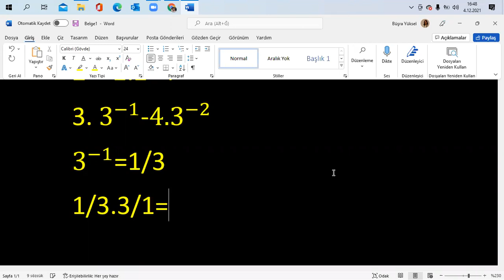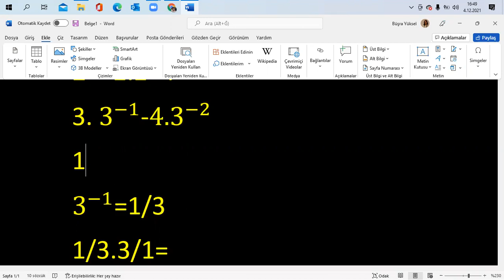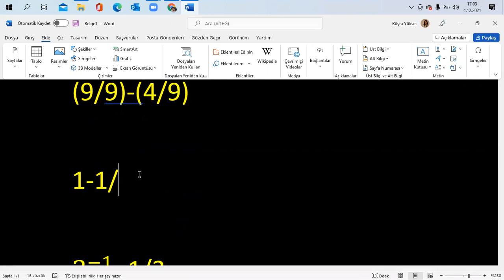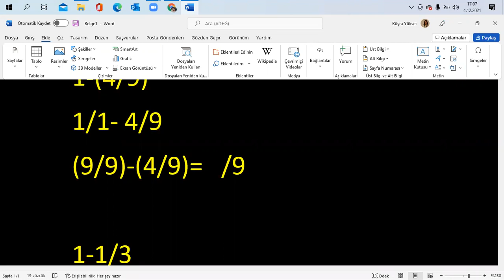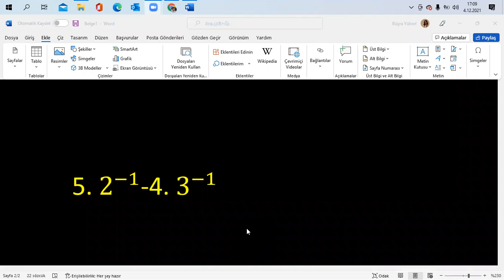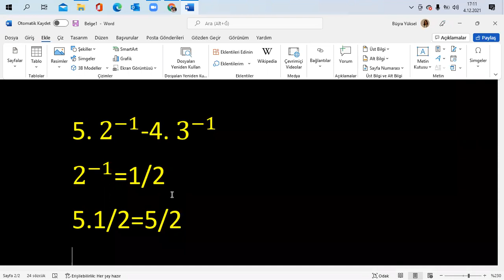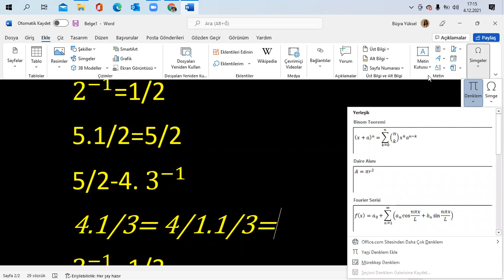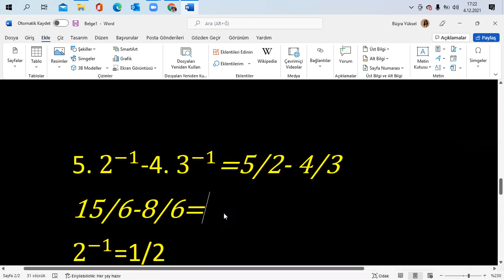8.SINIF ÖĞRENCİLERİNE LGS MATEMATİK ÜSLÜ SAYILAR DERSİ-1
8.SINIF LGS'YE HAZIRLIK MATEMATİK DERS KAYITLARI İÇİN LİNKİ TIKLA!
Engelsiz Matematik /Accessible Mathematics
Her yere bastonumuzla her bilime kulağımızla erişecek kadar bağımsısız! . Yeter ki ASLA PES ETME, HAYALLERİNDEN VAZGEÇME!
Independent enough to reach every science with our ears everywhere with our walking stick!
As long as you NEVER GIVE UP, DO NOT GIVE UP YOUR DREAMS!